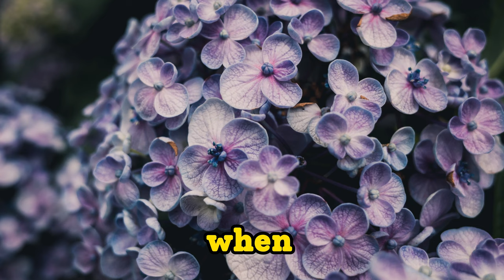TOP 10 BEAUTIFUL BUT POISONOUS FLOWERS IN THE WORLD | TOPTIERTIDBITS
🌸 Welcome back to TOPTIERTIDBITS, the channel that brings you the most fascinating and captivating tidbits from the world of flora! 🌿 In this episode, we're diving into the intriguing and slightly dangerous side of beauty with our countdown of the "Top 10 Beautiful but Poisonous Flowers in the World."

🌺 Join us on this enchanting expedition as we unveil the stunning blossoms that captivate with their allure while harboring a hidden toxicity. From petals that mesmerize to leaves that conceal danger, we'll explore the duality of these exquisite yet perilous plants.

💐 Our visually stunning showcase will take you on a journey through the vibrant and deadly world of botanical wonders, each flower a living paradox of elegance and toxicity. TOPTIERTIDBITS is your passport to the darker, mysterious side of nature, where beauty can be deceiving, and danger lurks beneath the petals.

🍃 Whether you're a curious nature lover, a gardening enthusiast, or just someone with an appreciation for the extraordinary, don't miss out on this floral revelation. TOPTIERTIDBITS – Where beauty and danger collide in the world of flowers! 🌼💀

TIMECODE CHAPTERS
00:00  Introduction
00:26  Intro
00:35  Number 10
01:43  Number 09
02:48  Number 08
03:54  Number 07
04:52  Number 06
05:57  Number 05
07:04  Number 04
08:09  Number 03
09:15  Number 02
10:16  Number 01
11:31  Thanks for Watching